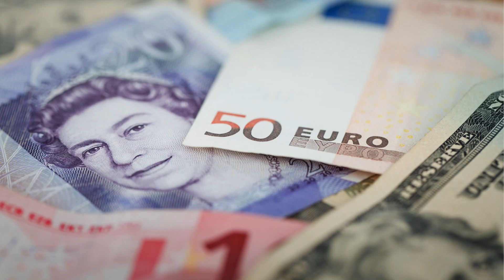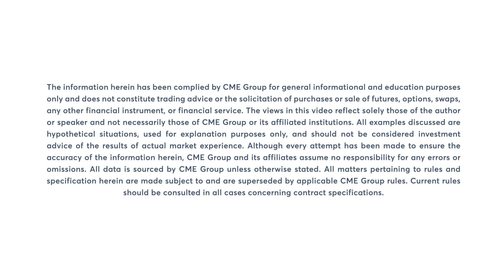FX Market Commentary: Bob Iaccino, 7/14/23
Yen futures decline after seven sessions higher. Bob Iaccino discusses.